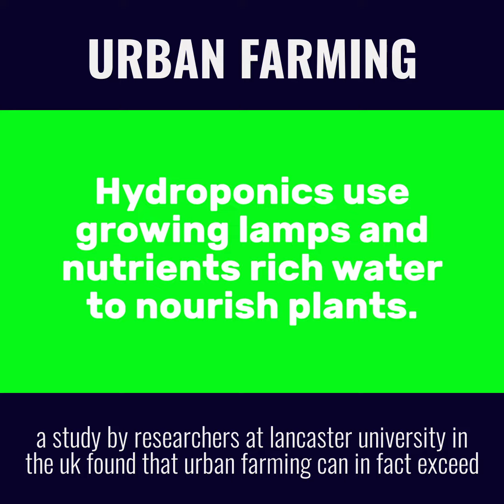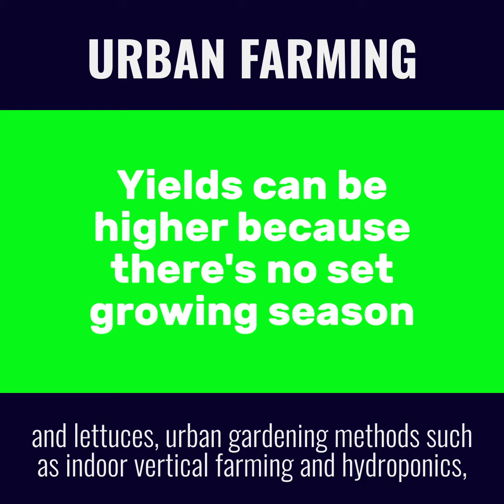URBAN FARMING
Imagine if every city in the world could grow enough fresh food to sustain itself? No food inequality and no carbon footprint transporting crops from farm to shop.

Urban farming is growing in popularity and is now being taken seriously as a real option for the future. According to the World Bank, 56% of the world’s population currently lives in cities and by 2050, that number is expected to rise to 70%.

Growing and supplying crops from green and grey areas, such as rooftops and  empty warehouses, is now being tested to see if urban farming can be a viable option to food security.
A study by Researchers at Lancaster University in the UK found that urban farming can in fact exceed the yields produced by traditional farming methods in some crops.

The research compiles data on urban agriculture from 53 countries. It shows that when it comes to crops such as cucumbers, root vegetables and lettuces, urban gardening methods, such as indoor vertical farming and hydroponics, produce two to four time more produce than the amounts grown in rural areas.

Hydroponic farming uses growing lamps and nutrients dissolved into water to nourish plants instead of sun and soil. Vertical farming is a system where trays of crops are stacked on top of each other to maximize growing space. Experts say yields can be higher because there's no set growing season determined by weather and the environment.

Scientists are now working on making sure accurate estimates for urban crop yields are available so they can anticipate a city's potential growing spaces and measure how much food could be produced.